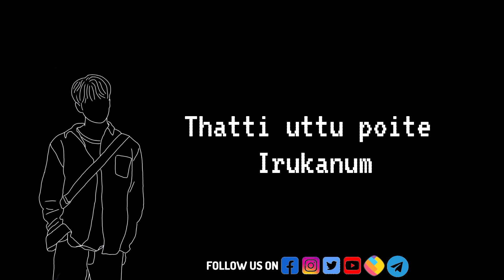😍Black screen status | Thatti vidu | Tamil whatsapp status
Editor : Lingesh